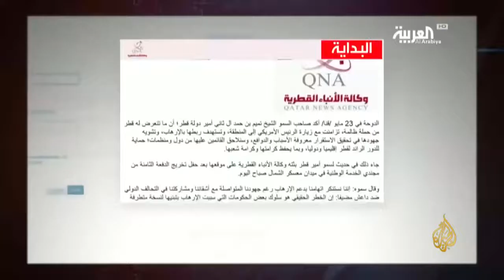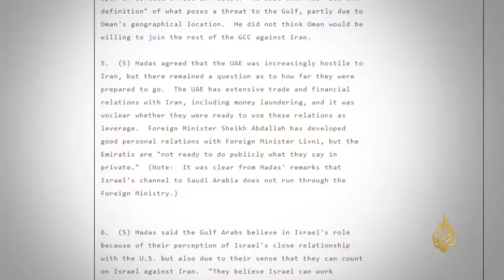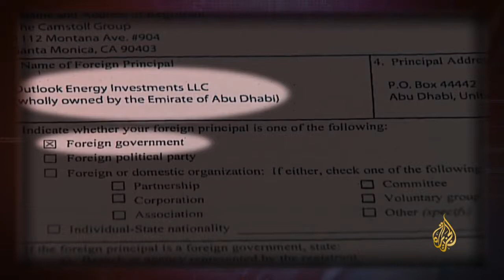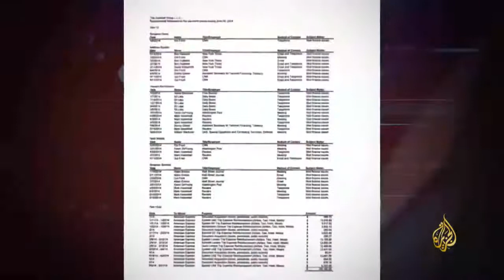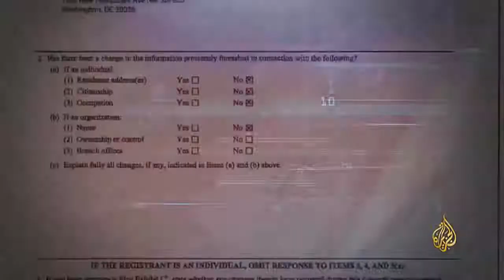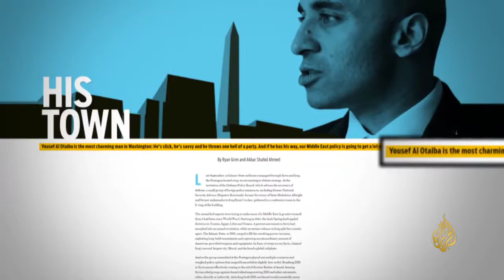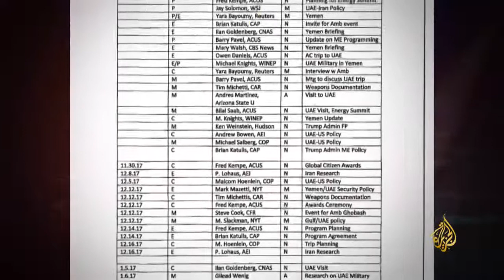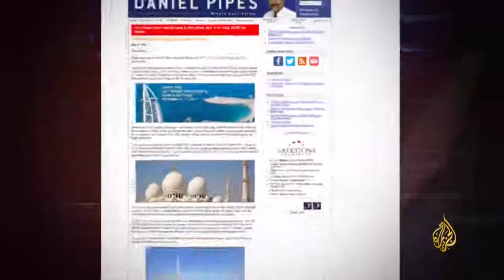الجزيرة |الإمارات في عهد محمد بن زايد الأخ العدو لدول الخليج